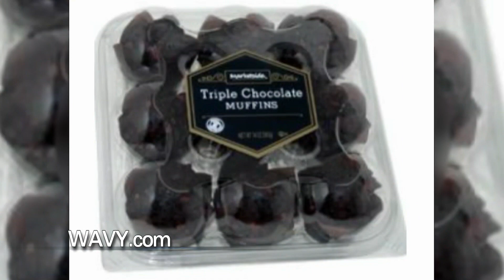Muffin products recalled due to listeria concerns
The FDA says it hasn’t received reports of illness associated with the recalled foods at this time.